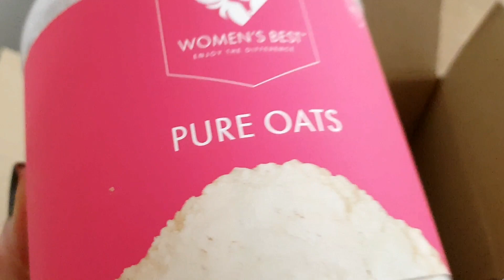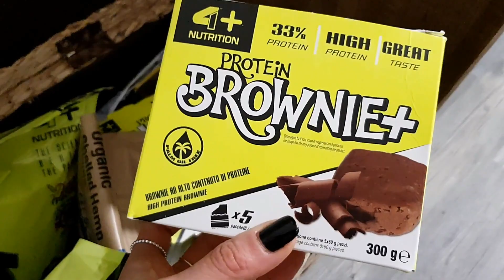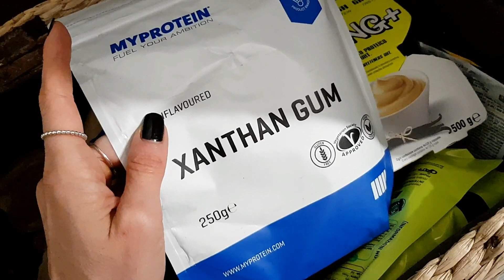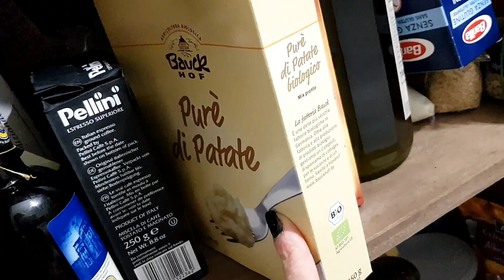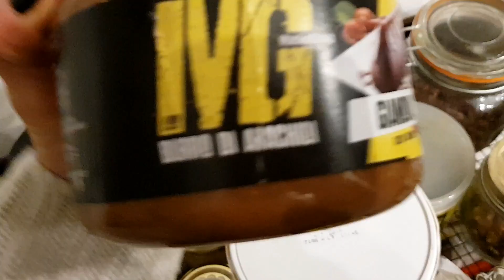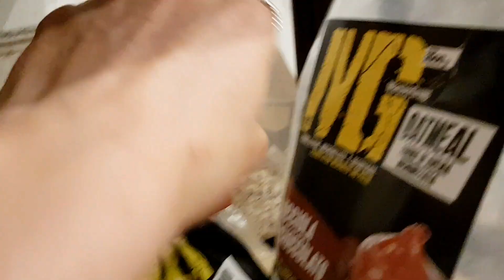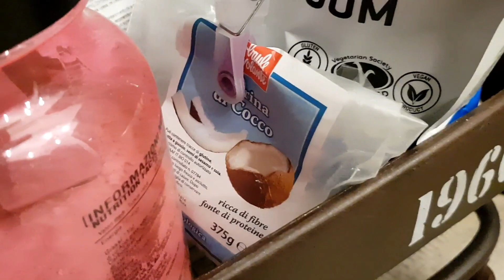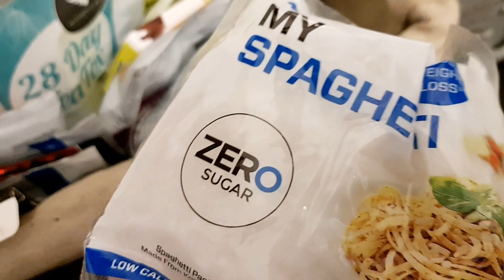quello che penso di tutti i prodotti che ho ricevuto/ comprato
voglio sottolineare che questa è LA MIA OPINIONE. Ma ultimamente sto vedendo troppa falsita' sui social a riguardo. Non parlo di ingredienti ma di GUSTO-SAPORE-BONTA'. Inoltre sentire quando dico " lo comprerei comunque", questo perche' io AMO questo STILE DI VITA  e la farei comunque!